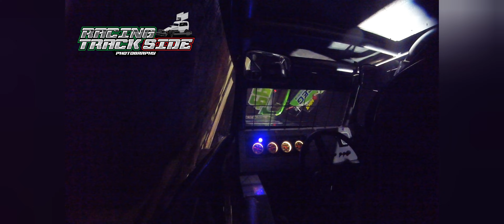highlights video from the Superstock 661p Bryn Liddell for the 23/24 season enjoy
We have one more of these types of videos coming for the 172p Burmeister Motorsport however in the comments tell me what song I should use